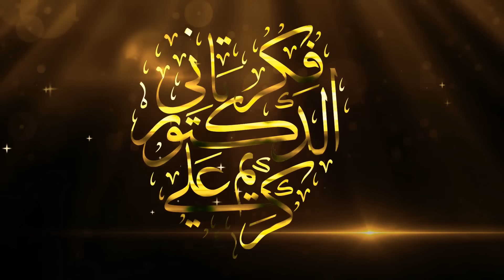خطة صحية كاملة/ اهداف عام قادم للحصول علي الجسم المثالى/ فكر تانى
د/ كريم علي يضع لك الخطه الصحيه واساسات الصحه والشباب للعام الجديد.. نقاط محدده وسهله ..
🌹 كيف تخسر وزن وتكسب صحتك
🌹 بدايه التخلص من اي مرض
🌹 ان كنت صحيحا مايجب عليك فعله للحفاظ على صحتك
فكر تانى وصحتك بالتغذية

✅ المصادر
سميه وخطوره واللبن (دراسه انجليزيه واهم الدراسات وتاثيره على الجينات)

🔹 إخلاء المسؤولية🔹
جميع الحقوق محفوظة  لصاحب العلامة فكر تانى